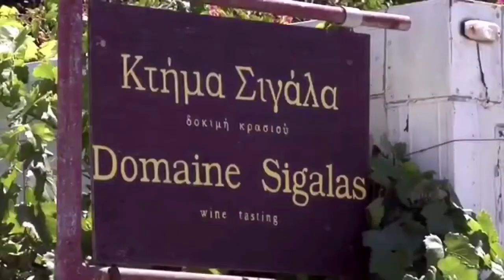Greek wines you MUST try this Xmas - Short 15 minute version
The short, 15min version of our video presenting the Greek wines you must try this Xmas. Award winning, unique, we selected ten of the best Greek wines to buy and enjoy.

You can view the full version of this video where we give you detailed information about the wine producers, the Greek grape varieties involved, prices and where to buy them, in the link below:

If you're looking to buy any of the wines recommended, the link below provides a detailed list of all the stockists around the world that currently sell the specific wine. By then clicking on the name of the stockist, you will be taken to the page of the specific wine to purchase.

Εάν θέλετε να αγοράσετε κάποιο από τα προτεινόμενα κρασιά, ο παρακάτω σύνδεσμος παρέχει μια λεπτομερή λίστα όλων των καταστημάτων σε όλο τον κόσμο που πωλούν το συγκεκριμένο κρασί. Πατώντας στο όνομα του συγκεκριμένου καταστήματος, θα μεταφερθείτε στη σελίδα του συγκεκριμένου κρασιού για να το αγοράσετε.

The photos in this video are courtesy of the wineries mentioned above and the following:
Ekathimerini Gastronomy Tours LiFO Wineisanart Wines of Greece Characters Wine Roads Of Athens Gastronomos Kiprou Ilovegreekwine.com Dimos Limnis Plastira OneMan Naiades Hotel I Love Karditsa Blogger Greece.com Agronews Two Minutes Angie Gastronomos Yiannis Karakasis Olive Magazine GreekTV The Olive And The Sea Mysterious Greece Peloponnese Wine Roads Peloponnese Tour Greece and Grapes Winetuned Star Tribune

Greekosophy claims no copyright on any of the photos shown in the video.

Hello and welcome to the Greekosophy channel. The true, authentic, traditional Greece. We do not promise you perfect and professionally made videos. We are human and we will make mistakes. But we guarantee to always show you the traditional Greece and to offer our honest reviews, feedback and information.